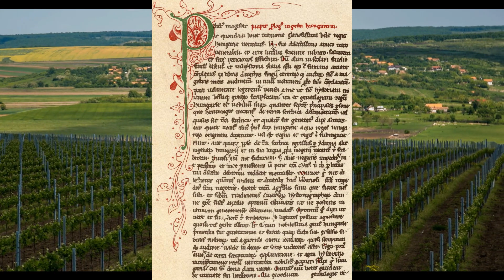A cui e de fapt TRANSILVANIA?